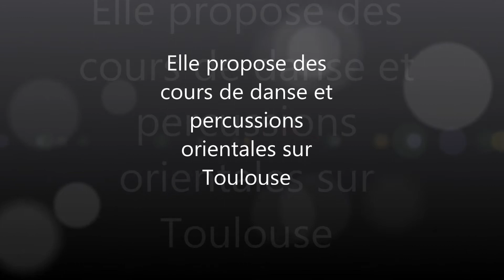BONNE ANNEE 2013 - HILAL & STARS - Cours DARBOUKA - Danse Orientale sur Toulouse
L'association HILAL & STARS de Toulouse a pour objectif le partage autour des arts et cultures du Maghreb et du Moyen Orient.

Dans ce cadre la, elle organise des rencontres culturelles intergénérationnelles afin de favoriser l'échange et le vivre ensemble.

Des cours de danse orientale et de Darbouka sont aussi proposés: Pour 2013,  Vlasta Dance et Maya Danse pour la danse orientale, Chokri Trabelsi pour la Darbouka

HILAL & STARS propose des cours de danse orientale à Toulouse
HILAL & STARS propose des cours de DARBOUKA à Toulouse